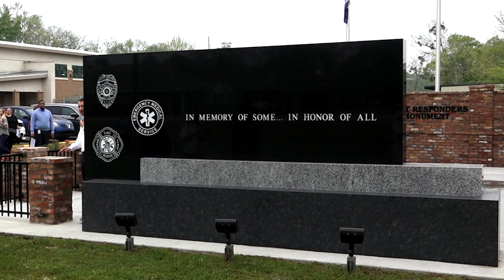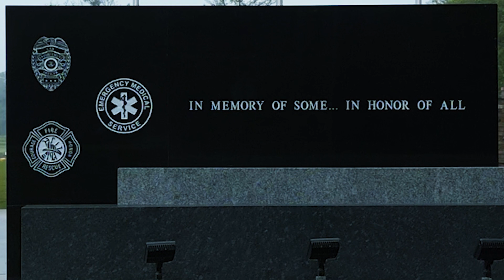First Responders - Walker, Louisiana - Leadership Livingston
The First Responders Monument in Walker is a place to honor all those who serve, past or present,  as a first responder.  @Sheriff Jason Ard @City of Walker, LA @Livingston Parish President